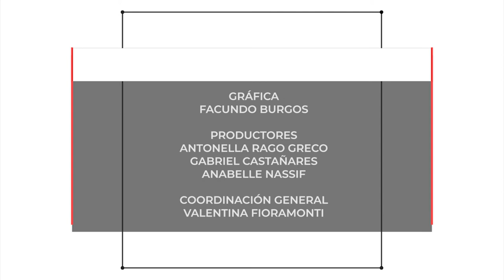INFO UNSE 26/05/2021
📺 En la edición de hoy, compartimos información sobre:

🔸Inauguración Sede UNSE en la localidad de Brea Pozo, Departamento San Martín.
🔸Aniversario de la Escuela de Agricultura, Ganadería y Granja.
🔸Distinción Internacional otorgada a una egresada de la carrera Licenciatura en Obstetricia.
🔸Presentación de Nodo UNSE en la Plataforma de Infraestructura de Datos Espaciales.
🔸Acto en conmemoración a la Revolución de Mayo.